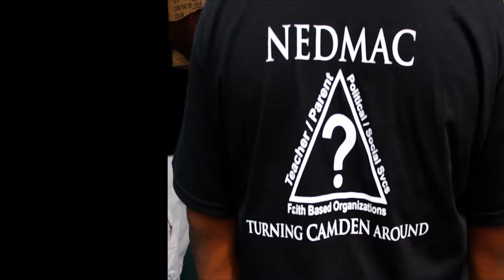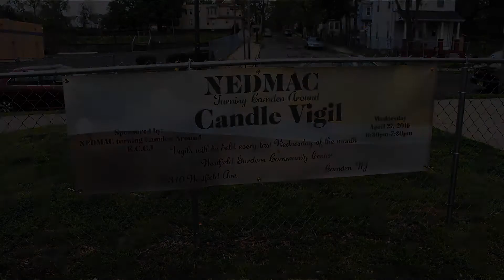Nedmac Candle Vigil in East Camden at Westfield Gardens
Nedmac - "Turning Camden Around" is a community activist group, geared to making a change in the city of Camden, N.J. Founder D. Tokley. Filmed by Familiar Films.